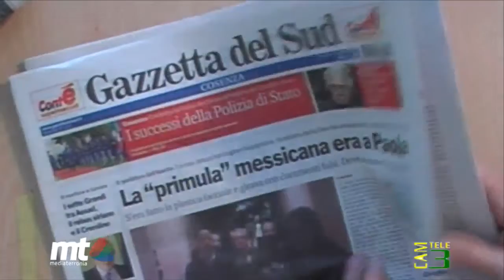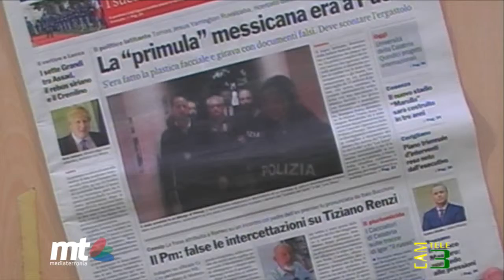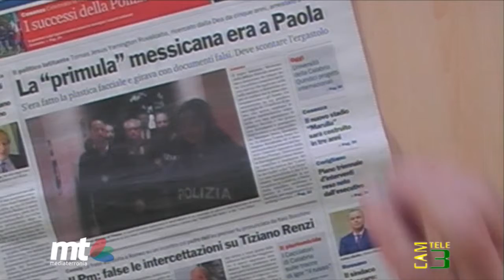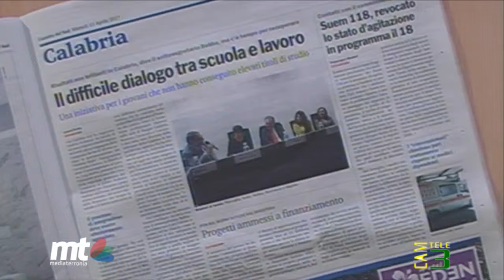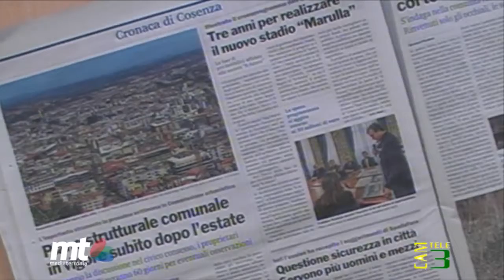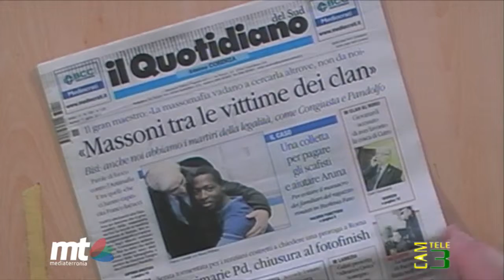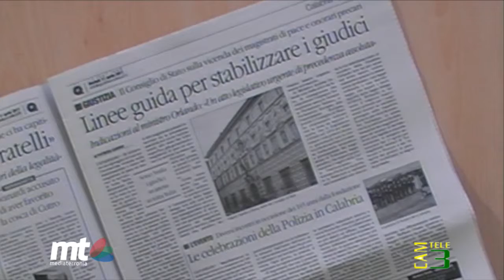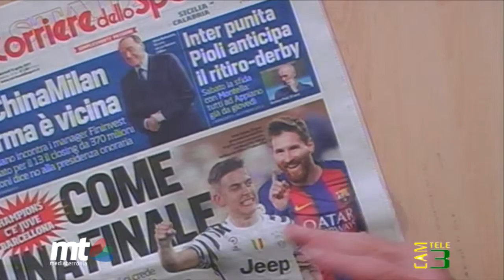Rassegna Stampa 11 aprile